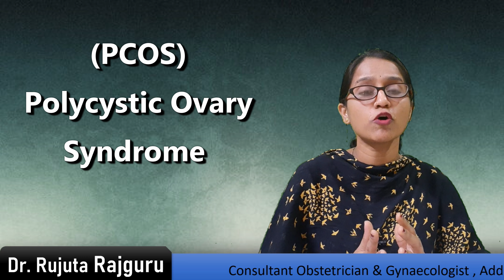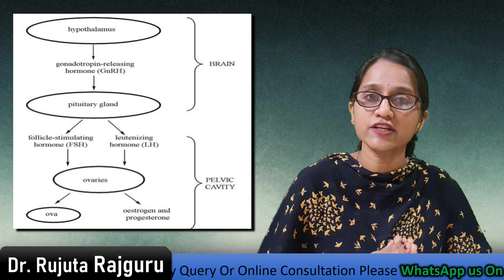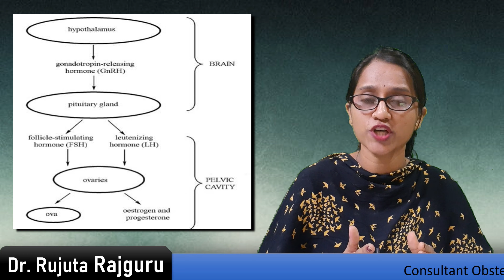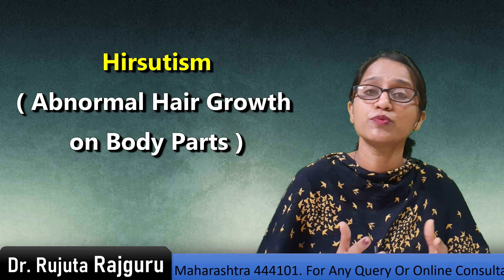PCOS/PCOD Kya Hota Hai (Hindi) || पीसीओडी क्या है ? || पीसीओडी के लक्षण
पीसीओडी क्या है ? || पीसीओडी के लक्षण - डॉ_रुजुता_राजगुरु
PCOS/PCOD Kya Hota Hai (Hindi)

In this video, mam has explained about

PCOD Problem Solution
PCOD Kya Hota Hai
PCOD Symptoms And Treatment
PCOD  Kya Hai
PCOD Kya Hai Iske Lakshan Kya Hai
PCOD Kya Hota Hai Symptoms
PCOD Kya Hota Hai Kaise Hota Hai
PCOS Kyon Hota Hai
PCOS Ki Problem Kyon Hoti Hai

पीसीओडी समस्या समाधान
पीसीओडी क्या होता है
पीसीओडी के लक्षण और उपचार
पीसीओडी क्या है
पीसीओडी क्या है इसके लक्षण क्या है
पीसीओडी क्या होता है लक्षण
पीसीओडी क्या होता है कैसा होता है
पीसीओएस क्यों होता है
पीसीओएस की समस्या क्यों होती है

PCOD Problem Solution
What Is PCOD
PCOD Symptoms Snd Treatment
What are the symptoms of PCOD?
What is PCOD Symptoms
What is PCOS
Why does PCOS happen ?
Why PCOS is a Problem